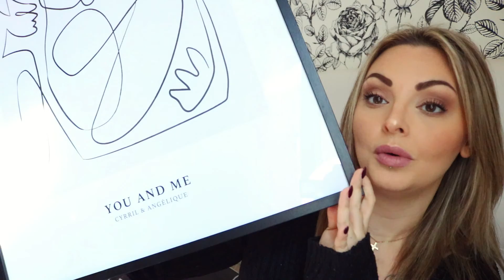⏩ Mes Favoris & Découvertes de Février !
CLINIQUE Gamme Anti-Blemish

Gamme RESET L'Occitane en Provence

Sérum GARANCIA :

1 [Appel de la Forêt] format découverte* OFFERT dès 70€ d'achat
Ajoutez le sérum [Appel de la Forêt] format découverte à votre panier + utilisez le code FORET2022 pour bénéficier de l'offre !